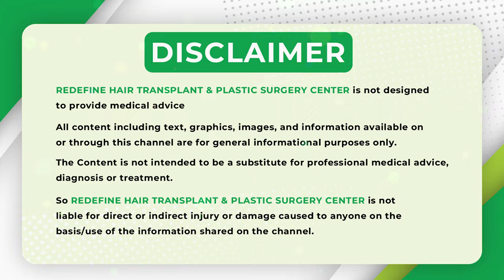Is Plastic Surgery Permanent || Best Plastic Surgeon in Hyderabad || Plastic Surgery in Telugu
Is Plastic Surgery Permanent || Best Plastic Surgeon in Hyderabad || Plastic Surgery Before and After || Plastic Surgery Transformation || ReDefine Channel

Address:
Kothapet:
3rd Floor, Axis Bank Building, Beside OMNI Hospital,

Gachibowli:
3rd Floor, Millennium Square, Above Ratnadeep Supermarket,

Kukatpally:
1st Floor, Kapil Complex, 21/A, Vasanth Nagar Road, KPHP Phase 6, Kukatpally, Hyderabad, Telangana 500072